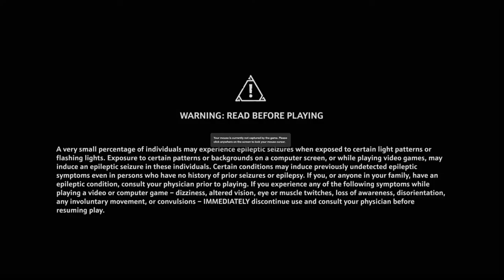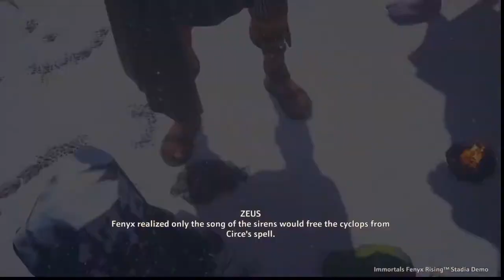Immortals Fenyx Rising Demo on @GoogleStadia Full Playthrough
I dive into the Immportals Fenyx Rising Demo on Google Stadia. This video is the full demo playthrough. It's free to play for the next week!
Game Description: Play as Fenyx, a new winged demigod, on a quest to save the Greek gods and their home from a dark curse. Take on mythological beasts, master the legendary powers of the gods, and defeat Typhon, the deadliest Titan in Greek mythology, in an epic fight for the ages.